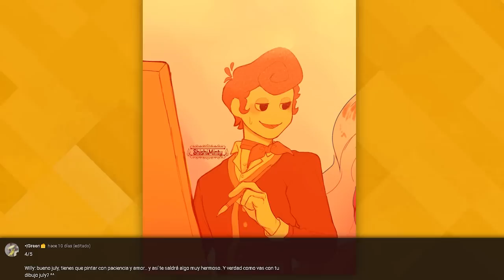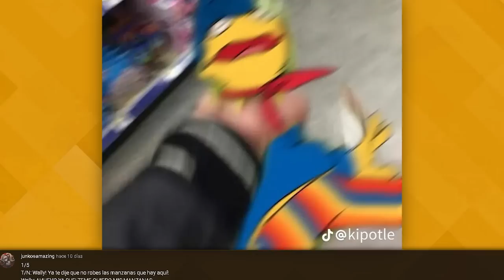¿QUE LE ESTA DICIENDO? Wally Darling a Frank de Welcome Home ¿QUE DIJO JULIE DEL ARTE?! XD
Barnaby se come la comida de Wally, Wally Darling enseña a Julie a pintar pero pasa algo, Wally come mariposas, Frank Y Eddie platican en privado y mucho mas.

CREDITOS A GENTE BONITA:
Frank Frankly: @Mikedubs2300
Wally Darling:  @FreshaNakano
Julie Joyful:@lizmtk7584
Eddie Dear: @zapcontreras